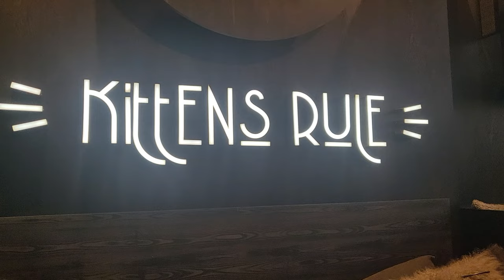Visiting Java Whiskers 😺! (London Vlog)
Today I visited Java Whiskers cat café.
It was so cute and relaxing. You can either book the kitten or cat lounge and then you get to spend time with the adorable cats! The staff were very friendly and the food was good too. The cats have a really nice life there and you can even adopt them from here if you fall in love.
I would definitely recommend a trip here because it is so nice and relaxing to spend time with these lovely cats/kittens.